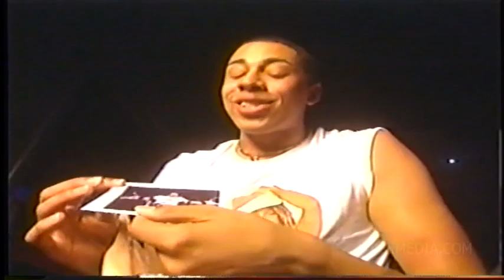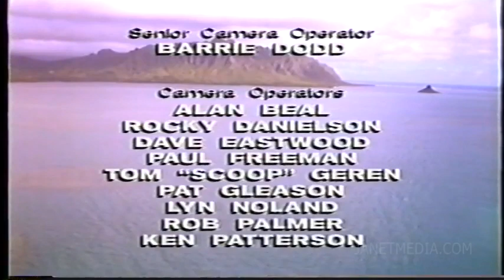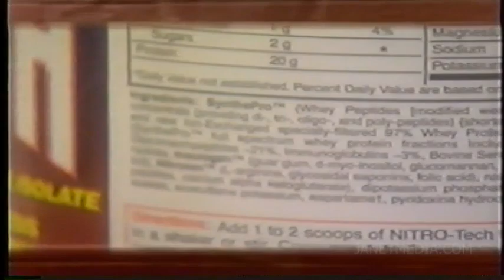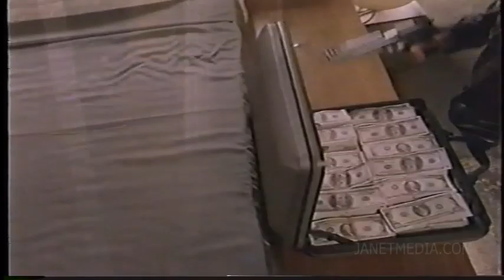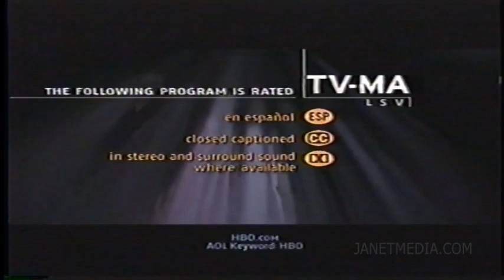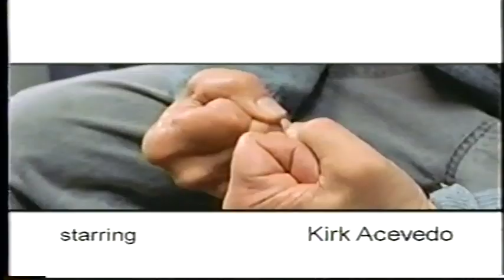Janet Jackson - All For You Tour HBO Original Airing Part 2 janetmedia com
Courtesy of JanetMedia.com